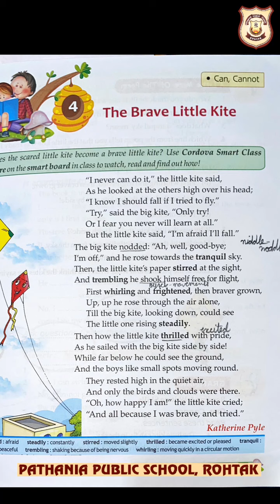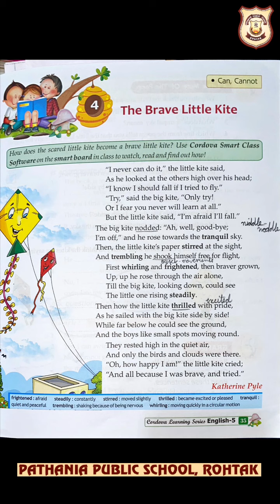Pathania Main Campus Class-5 English Ch-4 Reader The Brave Little Kite (May 13,2021)